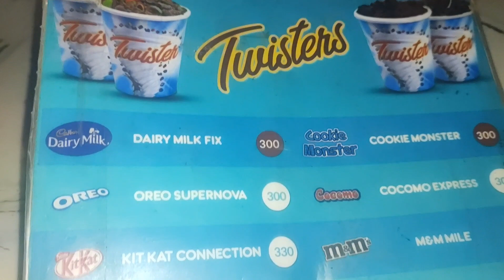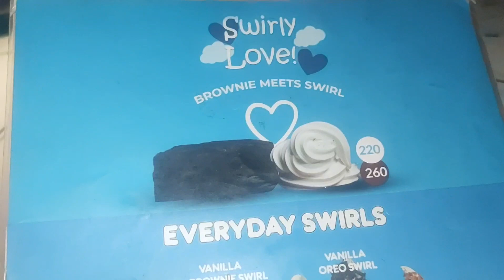Ap Sab Nay Etna Acha Response Deya | Thanks To All My Subscriber's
prawns Marinade 👇👇

Prawns 250 grm
Black pepper~ h /tsp
Salt ~ h / tsp
Tikka masala ~ 1 tsp
Zardy ka rang ~ 1 pinch

Prawns Sauce 👇👇

Prawn Sauce Grebe
Oil ~ 4 Tbsp
garlic Chop ~ 1 Tbsp
ginger chop ~ 1 Tbsp
green chili ~ 5/6
Chili Sause ~ 3 to 4 Tbsp
Soya sauce ~ 1 n half Tbsp
Tomato Catch-up ~ 4,5 Tbsp
Corn flour
onion ~ half
Capsicum ~ half
Green onion ( only green part)
Sugar 2 Tbsp ( optional)